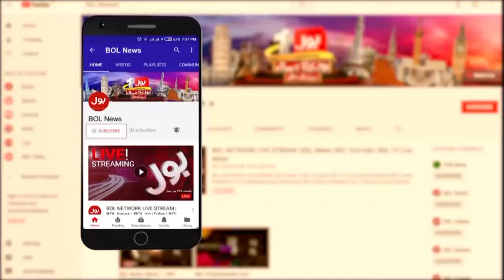PTI In Action | Big Plan Ready | Shehbaz Govt In Trouble ? | Ahmad Owais Exclusive Statement